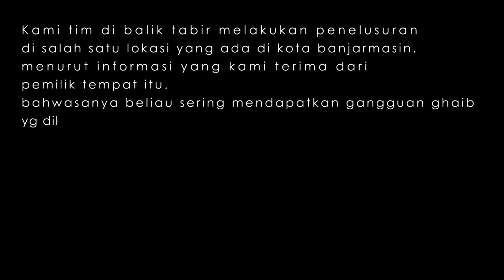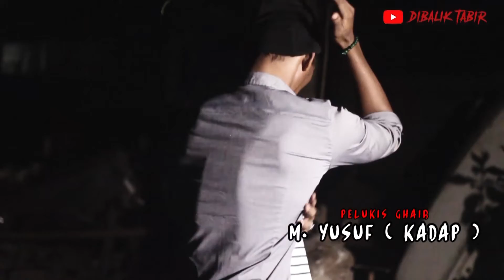Hunian yang diperebutkan bangsa gaib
Tim dibalik tabir melakukan penelusuran yang bertempat diBanjarmasin dan menguak misteri yang selama ini menjadi perbincangan warga sekitar.yang ternyata ditempat tersebut terdapat sebuah pusaka,namun kali ini berbeda kerena pusaka tersebut memiliki banyak penjaga yang saling mengakui dan memperebutkan.

                    Salam dibalik tabir